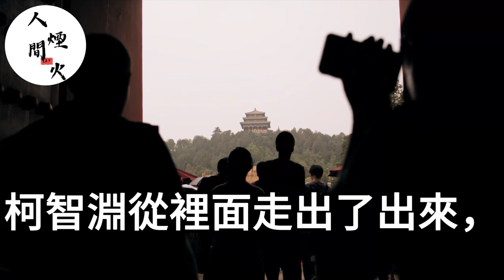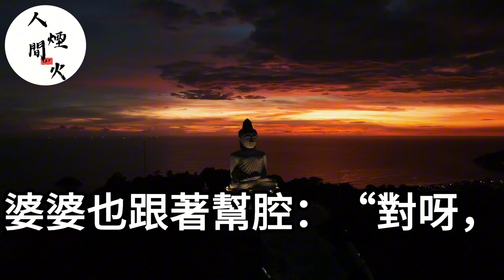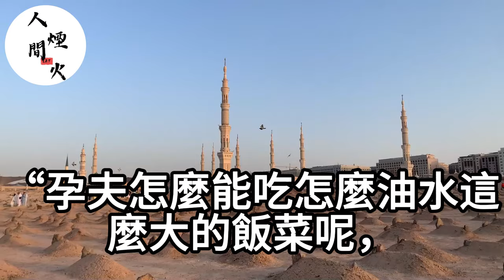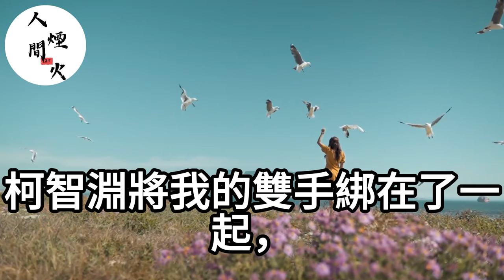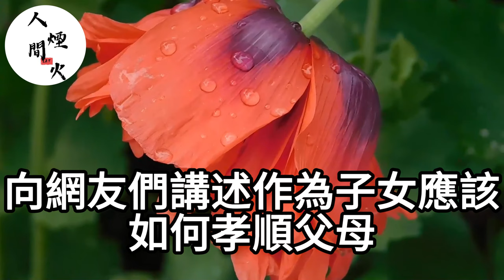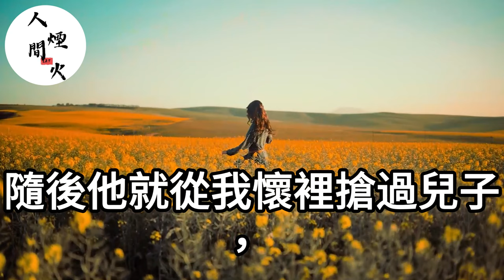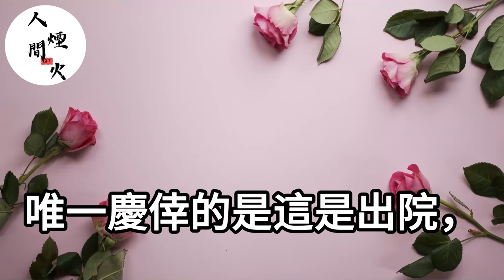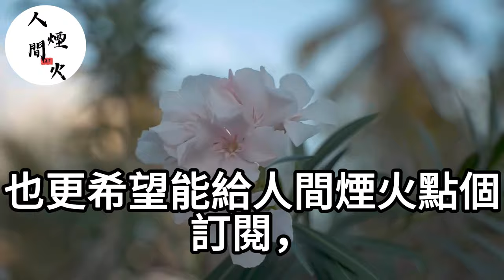媽寶老公為滿足婆婆心願！讓我提前生孩子！卻發生意外去世！重來一世生產的人變成了他！生活經驗